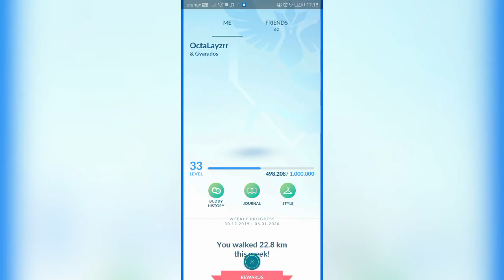Invisible Avatar Bug in Pokemon Go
This is so sick 😱 I'm really invisible on the map 😭